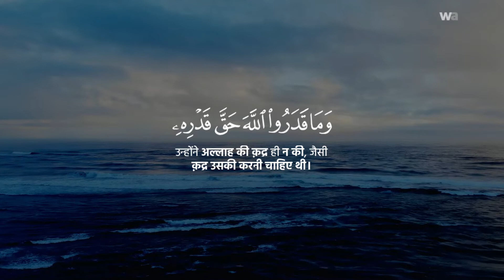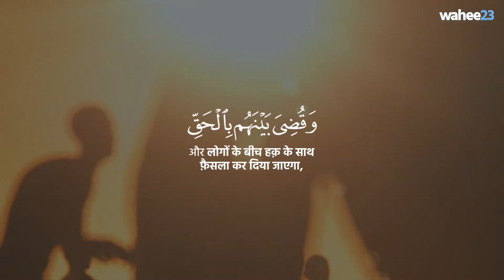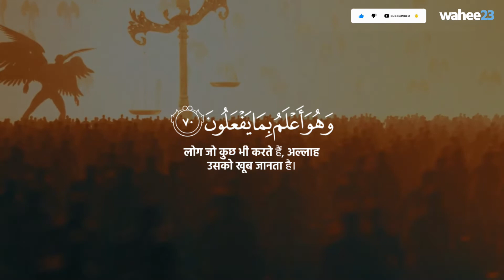उन्होंने अल्लाह की कद्र ही न की | ALLAH ki Qad'r Pehchano | Surah Zumar | Saad Ezzaouit.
Surah az-Zumar, Verse 67-70
Reciter : Saad Ezzaouit.

FULL QURAN SURAH'S NAME:
1. Al-Fatihah(The Opening)
2. Al-Baqarah(The Cow)
3. Al-‘Imran(The Family of Amran)
4. An-Nisa’(The Women)
5. Al-Ma’idah(The Food)
6. Al-An’am(The Cattle)
7. Al-A’raf(The Elevated Places)
8. Al-Anfal(Voluntary Gifts)
9. Al-Bara’at / At-Taubah(The Immunity)
10. Yunus(Jonah)
11. Hud(Hud)
12. Yusuf(Joseph)
13. Ar-Ra’d(The Thunder)
14. Ibrahim(Abraham)
15. Al-Hijr(The Rock)
16. An-Nahl(The Bee)
17. Bani Isra’il(The Israelites)
18. Al-Kahf(The Cave)
19. Maryam(Mary)
20. Ta Ha(Ta Ha)
21. Al-Anbiya’(The Prophets)
22. Al-Hajj(The Pilgrimage)
23. Al-Mu’minun(The Believers)
24. An-Nur(The Light)
25. Al-Furqan(The Discrimination)
26. Ash-Shu’ara’(The Poets)
27. An-Naml(The Naml)
28. Al-Qasas(The Narrative)
29. Al-‘Ankabut(The Spider)
30. Ar-Rum(The Romans)
31. Luqman(Luqman)
32. As-Sajdah(The Adoration)
33. Al-Ahzab(The Allies)
34. Al-Saba’(The Saba’)
35. Al-Fatir(The Originator)
36. Ya Sin(Ya Sin)
37. As-Saffat(Those Ranging in Ranks)
38. Sad(Sad)
39. Az-Zumar(The Companies)
40. Al-Mu’min(The Believer)
41. Ha Mim(Ha Mim)
42. Ash-Shura(Counsel)
43. Az-Zukhruf(Gold)
44. Ad-Dukhan(The Drought)
45. Al-Jathiyah(The Kneeling)
46. Al-Ahqaf(The Sandhills)
47. Muhammad(Muhammad)
48. Al-Fath(The Victory)
49. Al-Hujurat(The Apartments)
50. Qaf(Qaf)
51. Ad-Dhariyat(The Scatterers)
52. At-Tur(The Mountain)
53. An-Najm(The Star)
54. Al-Qamar(The Moon)
55. Ar-Rahman(The Beneficent)
56. Al-Waqi’ah(The Event)
57. Al-Hadid(Iron)
58. Al-Mujadilah(The Pleading Woman)
59. Al-Hashr(The Banishment)
60. Al-Mumtahanah(The Woman who is Examined)
61. As-Saff(The Ranks)
62. Al-Jumu’ah(The Congregation)
63. Al-Munafiqun(The Hypocrites)
64. At-Taghabun(The Manifestation of Losses)
65. At-Talaq(Divorce)
66. At-Tahrim(The Prohibition)
67. Al-Mulk(The Kingdom)
68. Al-Qalam(The Pen)
69. Al-Haqqah(The Sure Truth)
70. Al-Ma’arij(The Ways of Ascent)
71. Nuh(Noah)
72. Al-Jinn(The Jinn)
73. Al-Muzzammil(The One Covering Himself)
74. Al-Muddaththir(The One Wrapping Himself Up)
75. Al-Qiyamah(The Resurrection)
76. Al-Insan(The Man)
77. Al-Mursalat(Those Sent Forth)
78. An-Naba’(The Announcement)
79. An-Nazi’at(Those Who Yearn)
80. ‘Abasa(He Frowned)
81. At-Takwir(The Folding Up)
82. Al-Infitar(The Cleaving)
83. At-Tatfif(Default in Duty)
84. Al-Inshiqaq(The Bursting Asunder)
85. Al-Buruj(The Stars)
86. At-Tariq(The Comer by Night)
87. Al-A’la(The Most High)
88. Al-Ghashiyah(The Overwhelming Event)
89. Al-Fajr(The Daybreak)
90. Al-Balad(The City)
91. Ash-Shams(The Sun)
92. Al-Lail(The Night)
93. Ad-Duha(The Brightness of the Day)
94. Al-Inshirah(The Expansion)
95. At-Tin(The Fig)
96. Al-‘Alaq(The Clot)
97. Al-Qadr(The Majesty)
98. Al-Bayyinah(The Clear Evidence)
99. Al-Zilzal(The Shaking)
100.Al-‘Adiyat(The Assaulters)
101.Al-Qari’ah(The Calamity)
102.At-Takathur(The Abundance of Wealth)
103.Al-‘Asr(The Time)
104.Al-Humazah(The Slanderer)
105.Al-Fil(The Elephant)
106.Al-Quraish(The Quraish)
107.Al-Ma’un(Acts of Kindness)
108.Al-Kauthar(The Abundance of Good)
109.Al-Kafirun(The Disbelievers)
110.An-Nasr(The Help)
111.Al-Lahab(The Flame)
112.Al-Ikhlas(The Unity)
113.Al-Falaq(The Dawn)
114.An-Nas(The Men)

Quran recitation Quran mp3 al Quran
Quran Pak
Quran instagram reels
Quran Hindi Translation
Quran recitation with hindi translation
sheikh mishary rashid alafasy, mevlan kurtishi, islam sobhi, abdur rahman mossad
ahmad al nufais, ahmad az zahrani, salim al ruwaili, salim bahanan, sheikh mansour al salimi, sheikh sudaish, shuraim saud, Saad Ezzaouit.